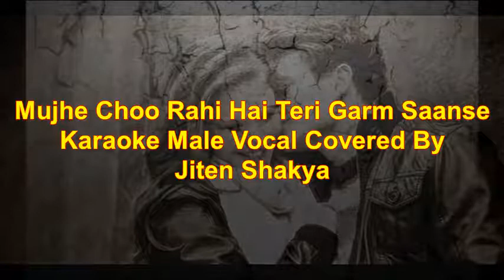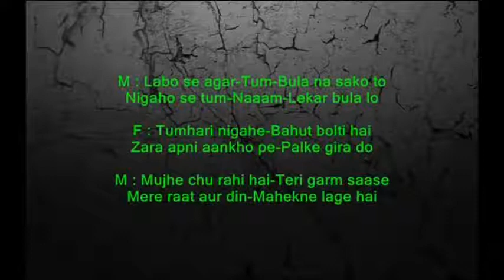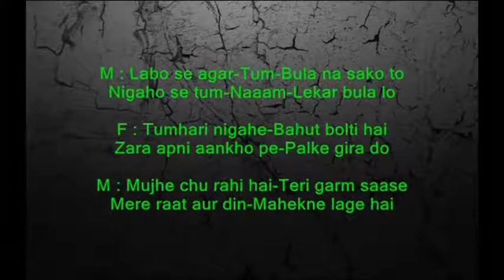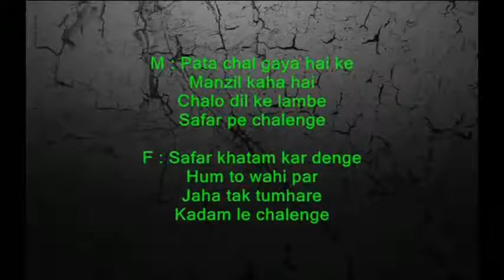Mujhe Chhoo Rahi Hai Karaoke for Female Singer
Male Vocal Covered By Jiten Shakya